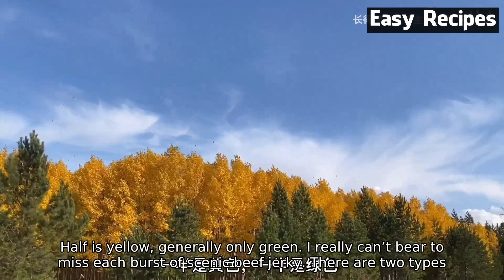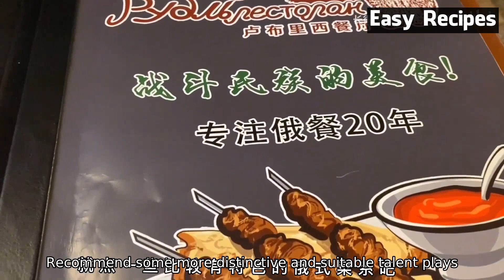Promise me, you must go to Hulunbeier travel in this life!People are rare, the National Da...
Abudhabi NATIONAL DAY (9:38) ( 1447)
Wuhan celebrates China's National Day with creative flash mob (8:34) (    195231)
Changsha celebrates China's National Day with creative flash mob (5:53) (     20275)
Bahrain National day ||49th bahrain national day celebration // How Bahrain celebrates National day (6:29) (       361)
Shenzhen celebrates China's National Day with creative flash mob (5:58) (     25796)
LIVE: China holds grand gala to celebrate National Day (1:59:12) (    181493)
Live: Xinjiang orchestra puts on performance to celebrate National Day AmazingXinjiang (40:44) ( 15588)
National Day of Unplugging (0:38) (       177)
Unboxing the 2021 Celebrate Every Day Page-A-Day Calendar | National Day Calendar | Marlo Anderson (1:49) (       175)
The History Behind The National Day Calendar (5:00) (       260)
China's overseas institutions celebrate National Day (0:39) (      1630)
The Double Tenth Day, Celebrating ROC Taiwan's 109th National Day (25:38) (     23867)
彭丽媛 Peng LiYuan ( 習近平主席夫人 / soprano ) : 我的祖国 / My Motherland ( Chinese Classical song ) (5:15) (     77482)
We Will Get There - SAFRA National Day Video 2020 (6:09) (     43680)
Happy National Day Brunei Darussalam! (13:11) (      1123)
Foreign ministry produces video on Taiwan to celebrate National Day (3:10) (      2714)
GDL: Meet National Day Calendar founder, Marlo Anderson (5:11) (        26)
Taiwan National Day | Taiwan pledges strong defences | World News | WION News (7:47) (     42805)
National Day of Reflection 2021 (2:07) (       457)
Covid-19 under control, millions of Chinese set to travel during national holiday (1:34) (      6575)
Taiwan National Day amid China tensions | Prez Tsai Ing-Wen addresses the nation | World News (1:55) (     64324)